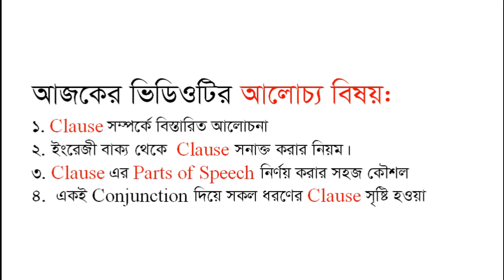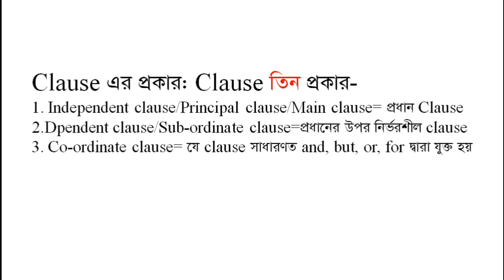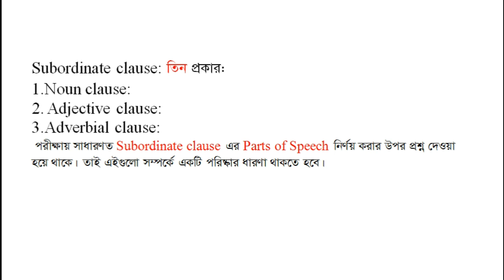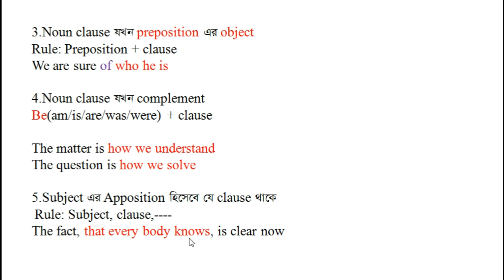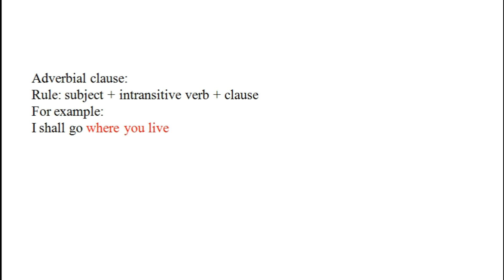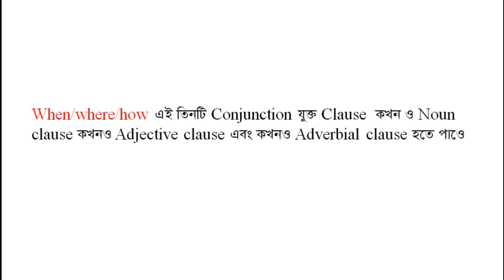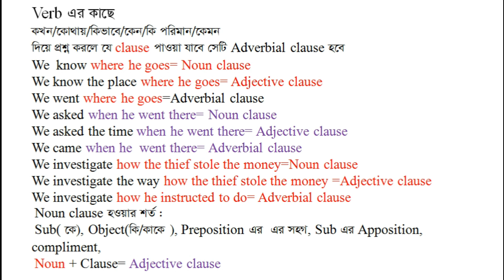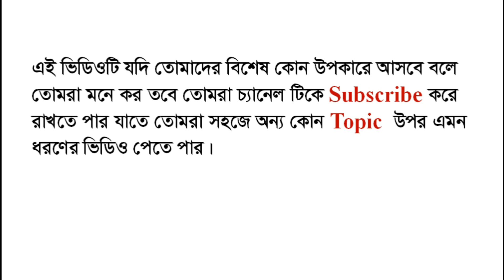Clause//Noun clause//Adjective clause//Adverbial clause//Clauses and its types//parts of speech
This video will be very effective for the ssc & hsc  students and the job seekers. They can benefited from the video.